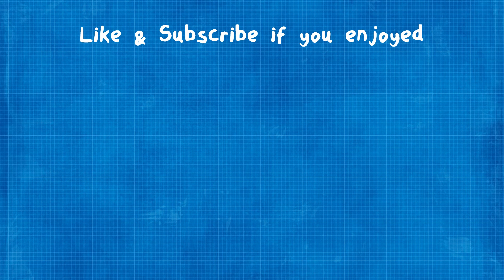Formula 1 champions and their cars! How the cars changed over the years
Formula 1 is the world's most popular motor sport. It is a car racing championship that takes place over a series of races and championships, which are held every year. The first Formula 1 race took place in 1950.

Since then, there have been over 20 different winners of the title of Formula 1 champion.

Here is a list of all the Formula 1 champions, their cars specs!